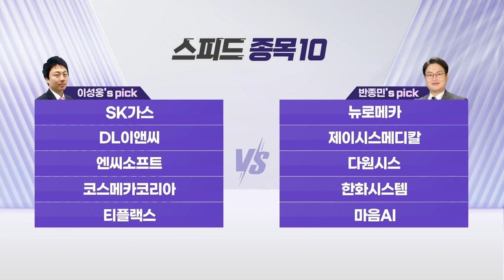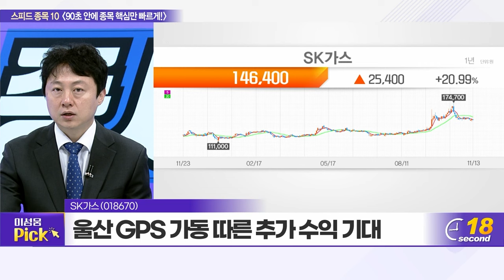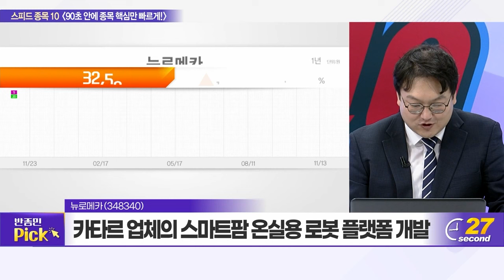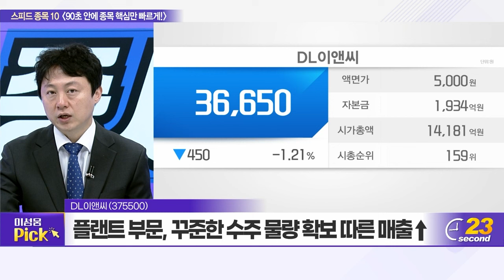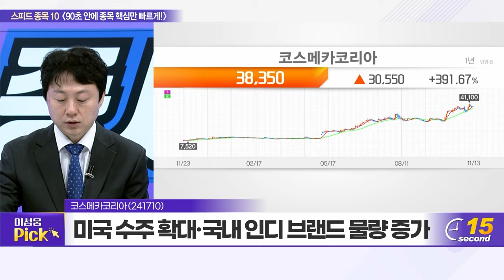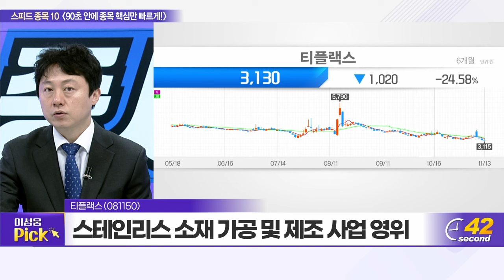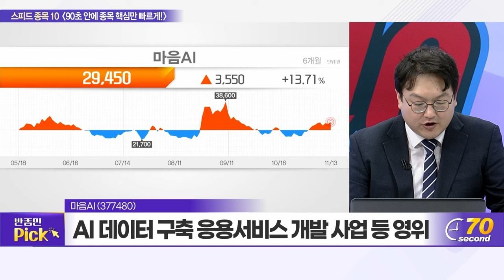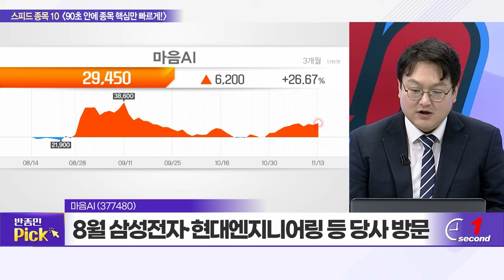SK가스, 뉴로메카, DL이앤씨, 제이시스메디칼, 엔씨소프트, 다원시스, 코스메카코리아, 한화시스템, 티플랙스, 마음AI_스피드 종목 10 (20231113)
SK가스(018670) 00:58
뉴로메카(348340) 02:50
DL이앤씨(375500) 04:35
제이시스메디칼(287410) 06:15
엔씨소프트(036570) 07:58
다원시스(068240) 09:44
코스메카코리아(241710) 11:30
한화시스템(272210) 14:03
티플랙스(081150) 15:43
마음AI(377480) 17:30